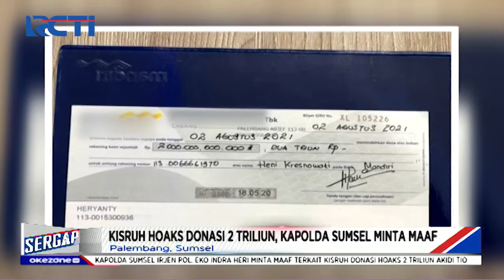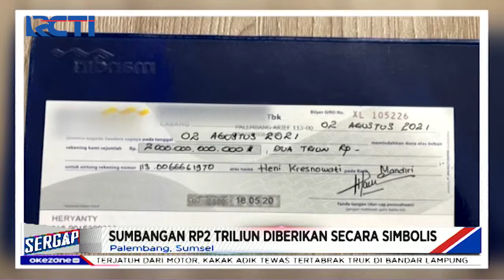Sergap 06 Agustus 2021 Segmen 02